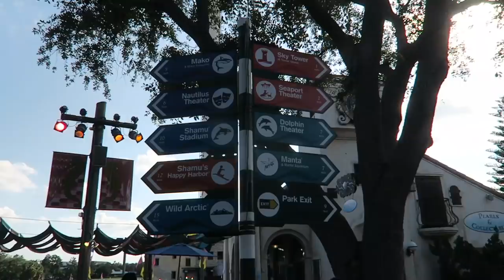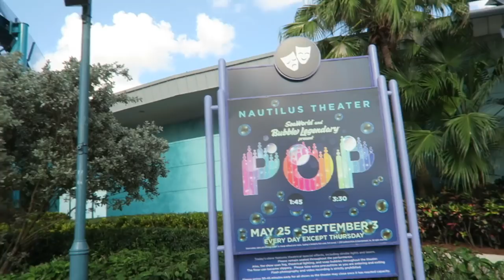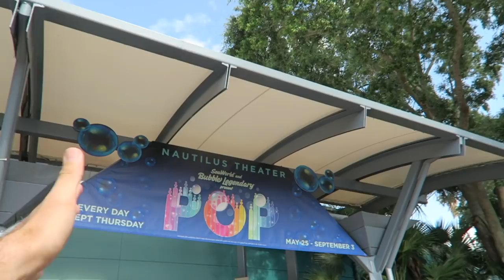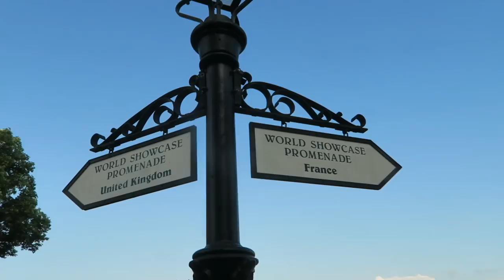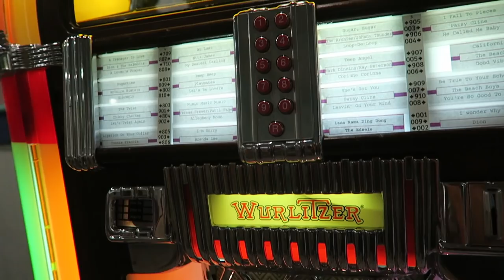We Got SeaWorld Annual Passes! | EPCOT & Beaches and Cream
What a Monday! After Eve's vet visit (which went great by the way), we head to SeaWorld Orlando for our very first visit as annual pass holders. We ride the longest, tallest, fastest rollercoaster in Orlando, Mako, and hightail it on over to Epcot. There we meet up with friends from Chicago and just take in the World Showcase at sunset. After IllumiNations we walk to the Beach Club Resort for ice cream! The grilled banana bread and peanut butter is a serious game changer.